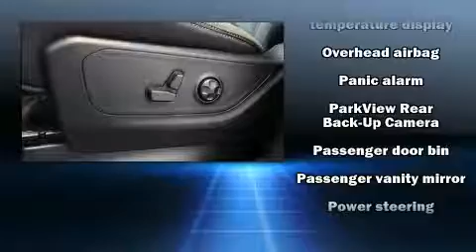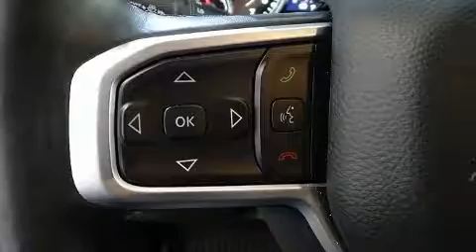2019 Ram 1500 Big Horn/Lone Star in San Diego, CA 92108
777 Camino Del Rio South

You can expect a lot from the 2019 Ram 1500 With just over 10,000 miles on the odometer, this vehicle proves competitive in its price class based on its condition and value. It features four-wheel drive capabilities, a durable automatic transmission, and a powerful 8 cylinder engine. A wealth of standard features means that you no longer have to sacrifice. Such as remote keyless entry, a trip computer, a rear step bumper, tilt steering wheel, heated door mirrors, cruise control, an overhead console, and more. Passenger security is always assured thanks to various safety features, such as: dual front impact airbags, front side impact airbags, traction control, brake assist, a panic alarm, and 4 wheel disc brakes with ABS. Electronic stability control stands out as a technologically savvy innovation, keeping you better connected to the road. A Carfax history report indicates just one previous owner. We pride ourselves in consistently exceeding our customer's expectations. Stop by our dealership or give us a call for more information.